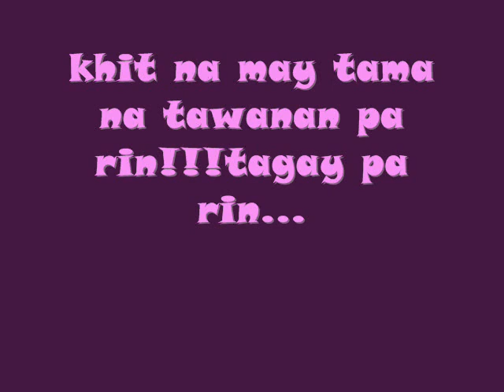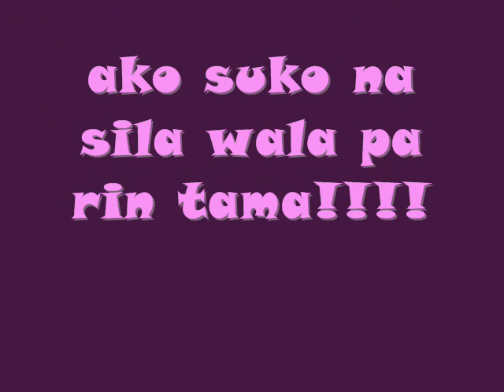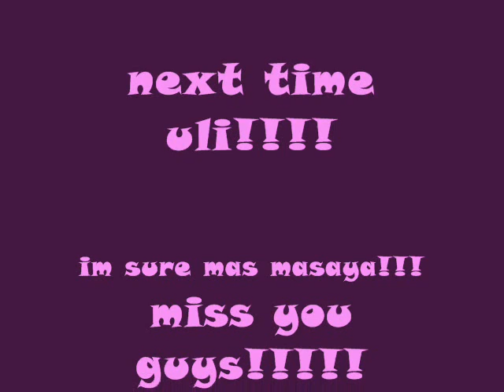inuman na guys